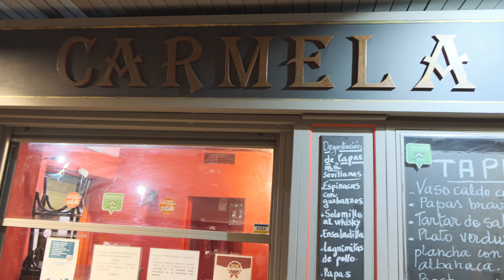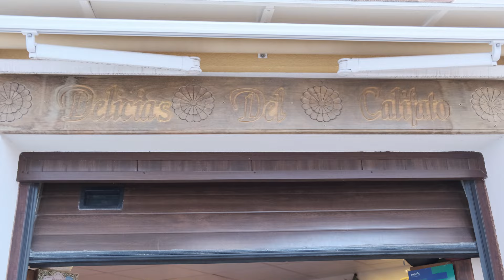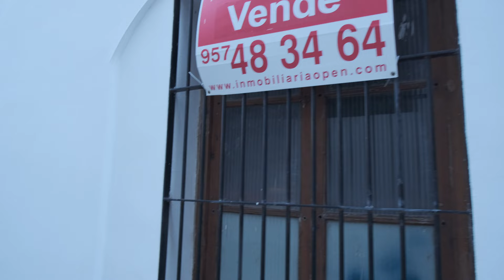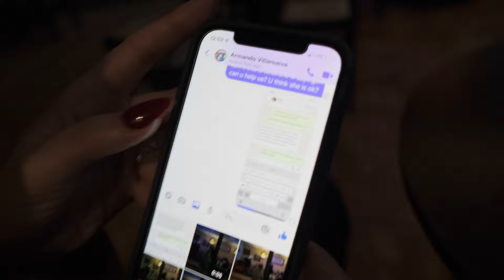Europe Part 4 Netherlands Italy Spain